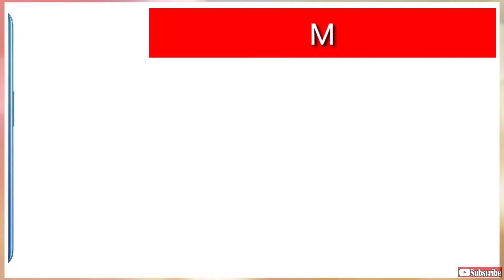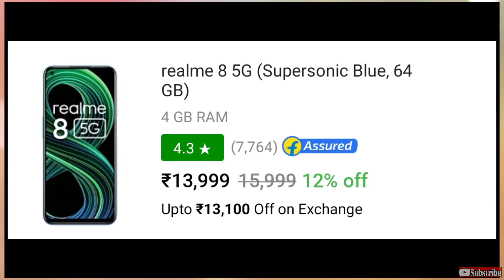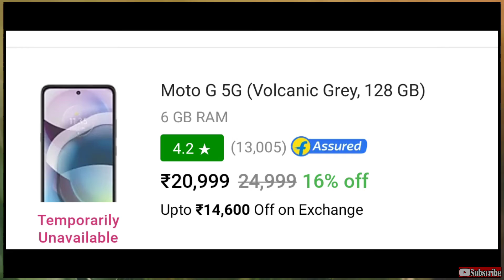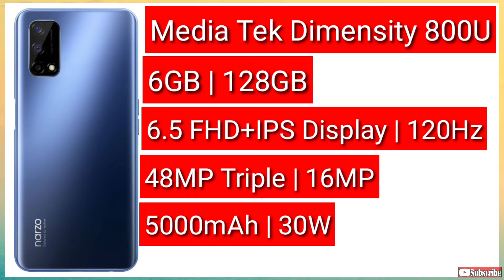Top 5 Best 5G Smartphones Under ₹20000 Budget ⚡⚡⚡ June 2021 | Cheapest 5G Phone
Hello Dosto!

Hello Friends, Aaj Ke Video Me Hum Aapko Batane Wale Hain Top 5 Best 5G Smartphones Ke Baare Me Jo 20,000 Ke Andar Aate Hain. Doston Agar Aapko Ye Video Accha Laga To Video Ko Like Aur Share Karna Na Bhoole.🙂

Check Out 5G Phones ⚡

1. Realme X7 5G :

2. Realme Narzo 30 Pro 5G :

3. Moto G 5G :

4. OPPO A53s 5G :

5. Realme 8 5G :

Video Highlights⚡⚡

00:00 Intro with subscribe zaroor karna 😊
01:25 Best Realme 5G Phone Under 20000
02:10 Best OPPO 5G Phone Under 20000
03:10 Best Moto 5G Phone Under 20000
03:52 Best Realme 5G Phone Under 20000
04:35 Best Realme 5G Phone Under 20000